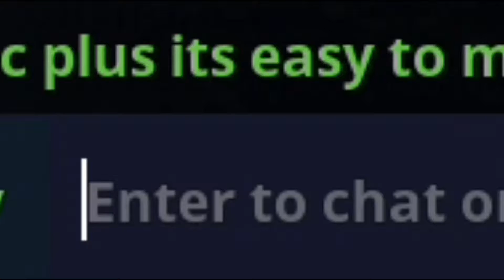FUNNY MOMENTS | No Skill No Friends | Fortnite Fails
Don't forget to add me on Fortnite (BuddyProbroYT) PC. Don't worry I add you back I have no MIC so just a warning.
□ADD ME□
•Fortnite-BuddyProbroYT
•PS4-BuddyProBroYT
•Steam-Outlawwheels83

-BuddyProBro